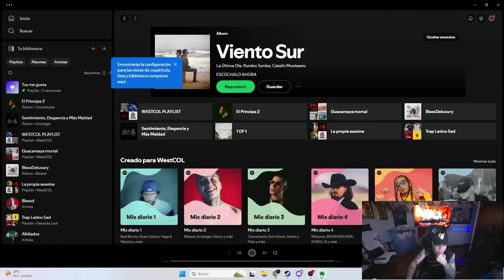WESTCOL ACLARA LAS CONFUSIONES DE LA W SOUND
REDES